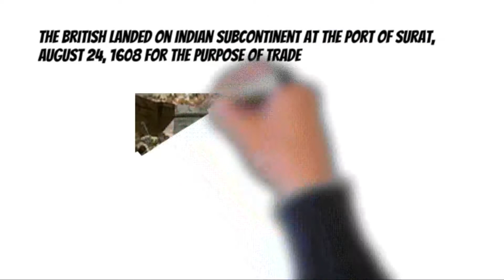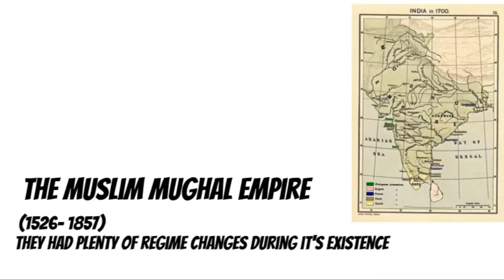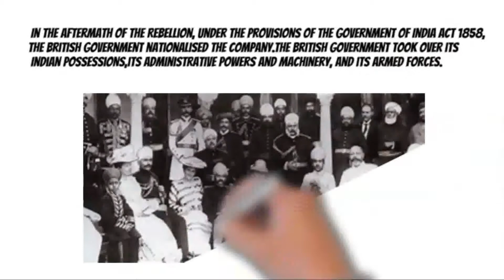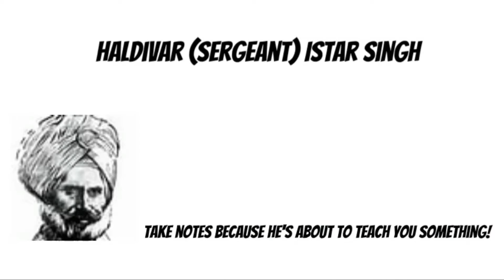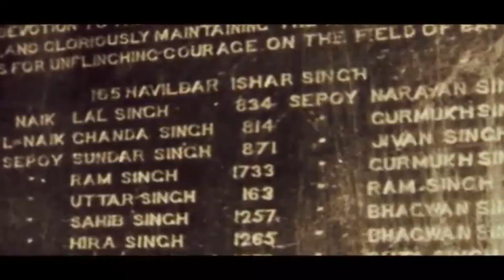Episode 7: Battle of Saragarhi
Come learn about the time 21 Sikh Warriors stood against 10,00 Afghani tribesmen in a fight to the death!